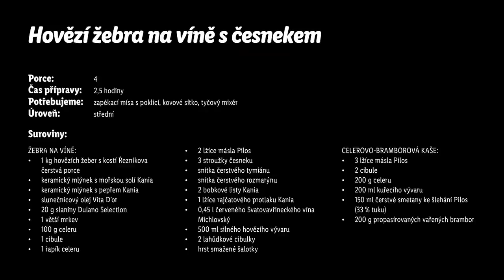Hovězí žebra na víně s česnekem - Roman Paulus - RECEPTY KUCHYNĚ LIDLU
Hovězí žebra patří k nejlepším pochoutkám, které si z hovězího masa můžete dopřát. 🐄 Šéfkuchař Roman Paulus proto natočil video recept na žebra s česnekem a bramborovo-celerovým pyré. Naučíte se, jak správně žebra na začátku opéct i jak připravit základ na omáčku ze slaniny a kořenové zeleniny. 🥕 V receptu využijete i červené víno (které ale zbyde, tak si budete moct dopřát skleničku i k obědu). Jako příloha k hovězímu na víně se skvěle hodí třeba již zmíněná kaše, nebo klidně i domácí bramborové hranolky. 🍟 S čím si je dáte vy?

Suroviny:
Žebra na víně:
- 1 kg hovězích žeber s kostí Řezníkova čerstvá porce
- slunečnicový olej Vita D'or
- 20 g slaniny Dulano Selection
- 1 větší mrkev
- 100 g celeru
- 1 cibule
- 1 řapík celeru
- 2 lžíce másla Pilos
- 3 stroužky česneku
- snítka čerstvého tymiánu
- snítka čerstvého rozmarýnu
- 2 bobkové listy Kania
- 1 lžíce rajčatového protlaku Kania
- 0,45 l červeného Svatovavřineckého vína Michlovský (6704582)
- 500 ml silného hovězího vývaru
- 2 lahůdkové cibulky
- hrst smažené šalotky

Celerovo-bramborová kaše:
- 3 lžíce másla Pilos
- 2 cibule
- 200 g celeru
- 200 ml kuřecího vývaru
- 150 ml čerstvé smetany ke šlehání Pilos (33 % tuku)
- 200 g propasírovaných vařených brambor